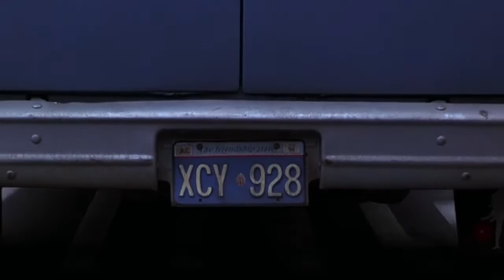"buckle up" quotes - short version